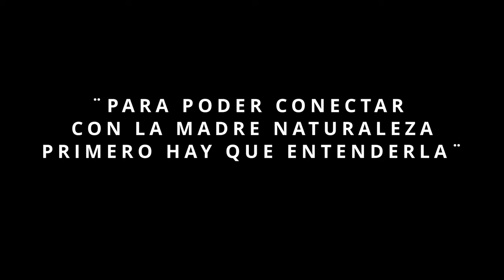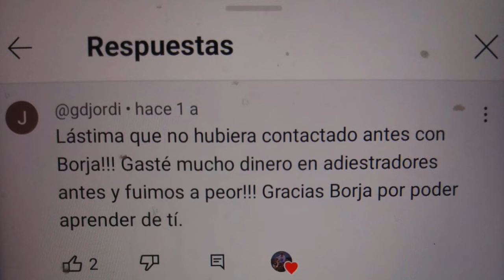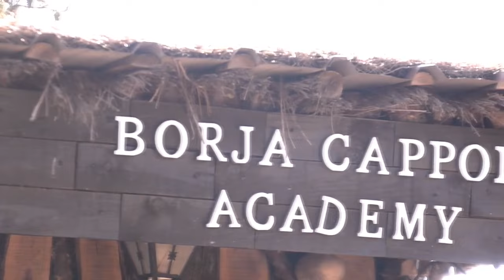PREDICANDO EN EL DESIERTO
Y en este video me desahogo una vez mas reivindicando que aprendamos la psicología de los perros nada mas entran a formar parte de tu vida porque si no lo haces seguramente acabes abandonando a tu perro. Vamos a parar el abandono de una vez aprendiendo a entender los perros de verdad